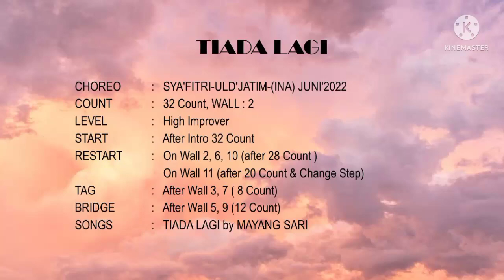LINEDANCE TIADA LAGI YG KUHARAPKAN...by Fitri Yusuf (40 hr kepergian Almarhum Suami Tercinta)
TIADA LAGI YG KUHARAPKAN
CHOREO : SYA'FITRI-ULD'JATIM-(INA) JUNI'2022
COUNT    : 32 Count, WALL : 2
LEVEL      : High Improver
START      : After Intro 32 Count
RESTART : On Wall 2, 6, 10 (after 28 Count )
                    On Wall 11 (after 20 Count &Change Step)
BRIDGE    : After Wall 5, 9 (12 Count)
SONGS     : TIADA LAGI by MAYANG SARI

S1.   SIDE - TOGETHER - CHASEE - CROSS ROCK - CHASEE
(1-8)
1  2  Step RF to R, Close LF next to RF
3&4  Step RF to R, Close LF next to RF, step RF to R
5  6  Cross LF over RF, Recover onto RF
7&8  Step LF to L, Close RF next to LF, step LF to L

S2.   CROSS ROCK - CHASEE TURN 1/4 R - FWD ROCK - COUSTER STEP
(9-16)
1  2  Cross RF over LF, Recover onto LF
3&4  Step RF to R, Close LF next to RF, Turn 1/4 R stepping RF forward
5  6  Rock LF forward, Recover onto RF
7&8  Step LF back, Close RF next to LF, step LF forward

S3.   SIDE - TOGETHER - SHUFFLE FWD - FWD ROCK - SHUFFLEE 1/2 TURN
(17-24)
1  2  Step RF to R, Close LF next to RF
3&4  Step RF forward, Close LF next to RF, step RF forward

Here On Wall 11 Restart ( Change Step )

1  2  Step RF to R, Close LF next to RF
3  4  Step RF forward, Close LF next to RF

5  6  Rock LF forward, Recover onto RF
7&8  Turn 1/2 L stepping LF forward, Close RF next to LF, step LF forward

S4.   SCISSOR STEP R/L - MAMBO 1/2 TURN -
PIVOT 1/4 TURN - CROSS OVER
(25-32)
1&2  Step RF to R, Close LF next to RF, Cross RF over LF
3&4  Step LF to L, Close RF next to LF, Criss LF over RF

Here On Wall 2, 6, 10 RESTART (after 28 Count)

5&6  Step RF forward, Recover onto LF, Turn 1/2 R stepping RF forward
7&8  Step LF forward, Turn 1/4 R weight on RF, Cross LF over RF

NOTE :

TAG 1    : 8 Count ( after wall 3 )

(1-8) SWAY R/L/R/L - PADDLE TURN
1234  Sway R,L,R,L
5678  Turn 1/4 L Rocking R ball to R, Recover onto LF, Turn 1/4L Rocking R ball to R ball to R, Recover onto LF

TAG 2    : 8 Count ( after wall 7 )
1234  Sway R,L,R,L
5678  Turn 1/4 L Rocking R ball to R, Recover onto LF, Turn 1/2 L Rocking R balk to R, Recover onto LF

BRIDGE : 12 Count ( After Wall 5,9 )

(1-12) GRAPEVINE SIDE TOUCH - ROLLING TURN -
PIVOT 1/2 L (2X)
1234  Step RF to R, Cross LF behind RF, Step RF to R, Touch LF to L
5678  Turn 1/4 L stepping LF forward, Turn 1/2 L stepping RF back, Turn 1/4 L stepping LF to L, Touch RF next to LF
1234  Step RF forward, Turn 1/2 L weight on LF, step RF forward, Turn 1/2 L weight on LF